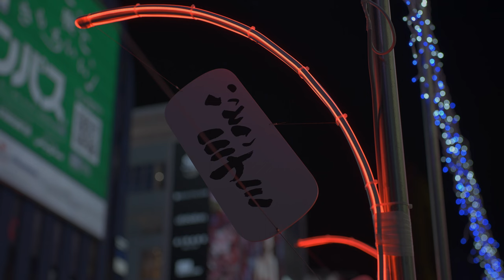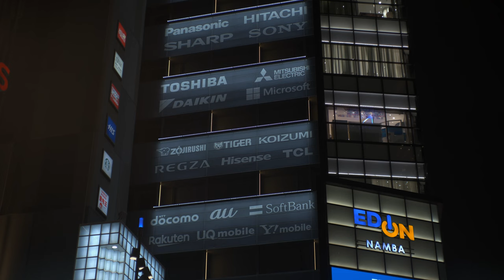【TEST FOOTAGE】TTArtisan 50mm F1.4 | α7SIII | DJI RS2 | OSAKA Dotonbori | Namba | Gimbal | ジンバル撮影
昨年末「PERGEAR Japan」様が開催されていたクリスマス抽選会に応募したところ見事当選、年明けに「TTArtisan 50mm F1.4」レンズが届きました。少し日が経っていたのですが、今回この「TTArtisan 50mm F1.4」を使い、夜の大阪・道頓堀、難波周辺を撮影してきました。
普段私は動画を撮影する事が多く、今回「α7SIII」に「DJI RS2」ジンバルを使い撮影をしてきました。マニュアルレンズということで、特に今回のような動画を撮影するには少し難しかったかなという印象を受けました。一方で、マニュアルレンズならではの、ワンカットごとに被写体にピントを合わせるという楽しみもあり、今後も使う機会を増やしていこうかなと思いました。
今回は夜間での撮影をしましたが、次回使用時は日中での撮影も試してみようと思っています。

At the end of last year, I applied for the Christmas lottery held by "PERGEAR Japan" and won, and the "TT Artisan 50mm F1.4" lens arrived at the beginning of the new year. It's been a while, but this time I used this TTArtisan 50mm F1.4 to take photos around Dotonbori and Namba in Osaka at night.
I usually shoot videos, and this time I used the DJI RS2 gimbal on the α7SIII. Since it was a manual lens, I got the impression that it was a little difficult to shoot videos like this one. On the other hand, I enjoy focusing on the subject for each shot, which is unique to manual lenses, and I think I'll use it more often in the future.
This time I took photos at night, but I plan to try shooting during the day the next time I use it.

(撮影機材)
 ・Lens  : TTArtisan 50mm F1.4
 ・Camera : SONY α7SIII
 ・Gimbal : DJI RS2
 ＊ Image stabilization : Active
 ＊4K/60fps